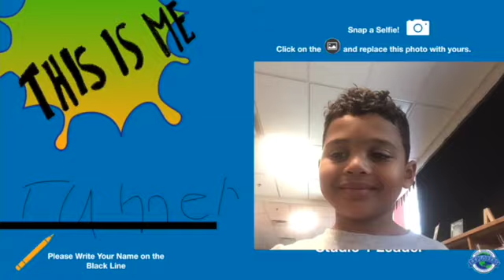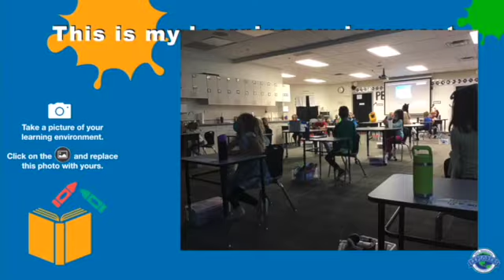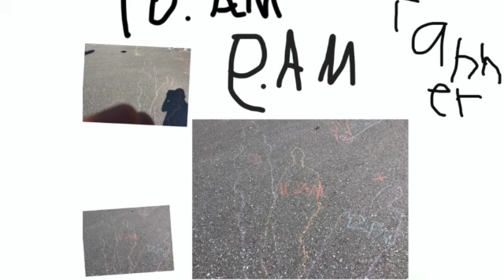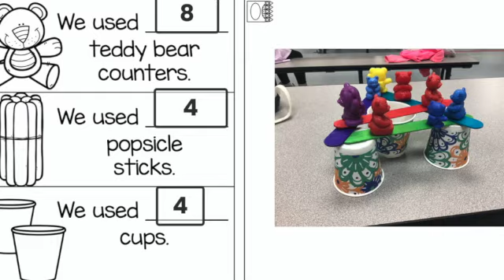Tanner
This video is about Tanner